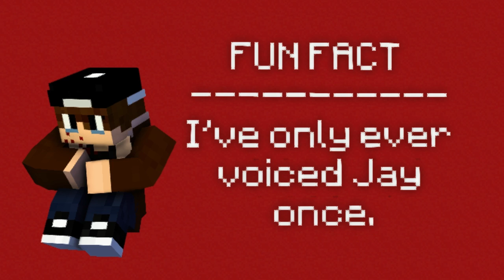"Lockdown" | LPA : Fire & Ice #32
A familiar face has arrived at the motel door. What does he want? What could he need help with? Well, the answer is quite scary and dangerous.